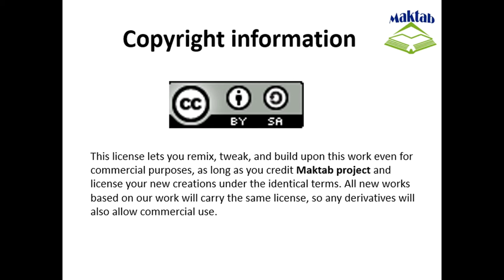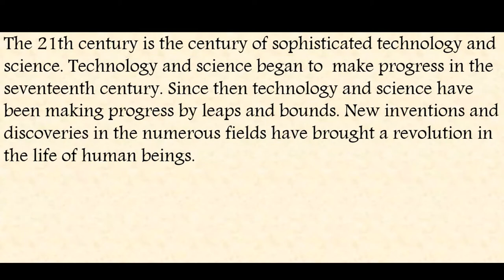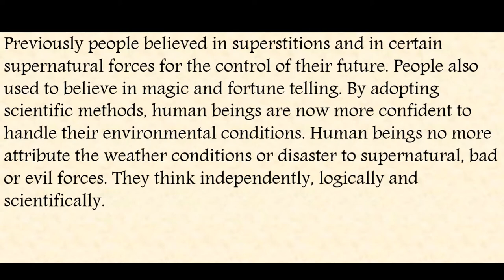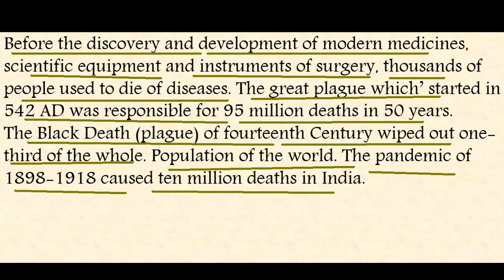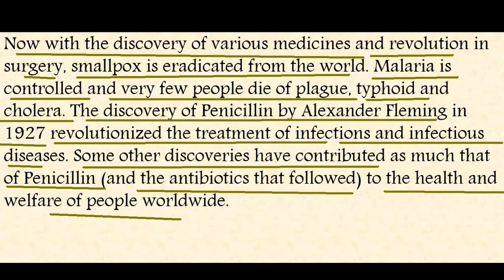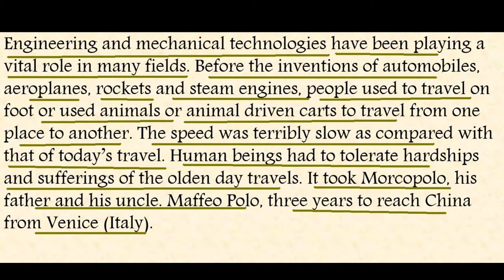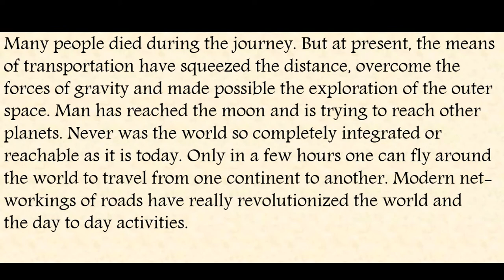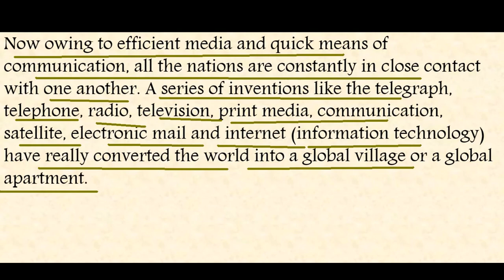FSc English Book 2, Unit 5, LEC 45: Technology And Society Of The Future (Part 1)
This video lecture (F.Sc. Second Year English) covers the  Unit No. 5 “Technology And Society Of The Future”
In this video we will study about technology and society.
In society today, technology plays an important role in people's lives and in businesses and organizations around the world.
"Most technologies existing today were designed to expedite the way we manage, store, handle, analyze, and communicate information."
It has evolved over many years and the beginning of it can be traced back to the Industrial Revolution where machines began to replace the manual labor of skilled workers.